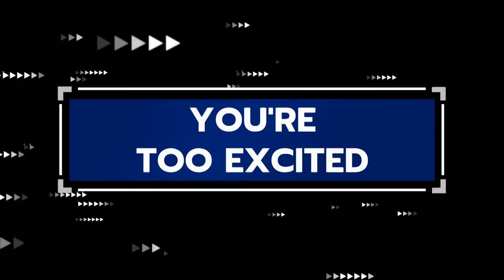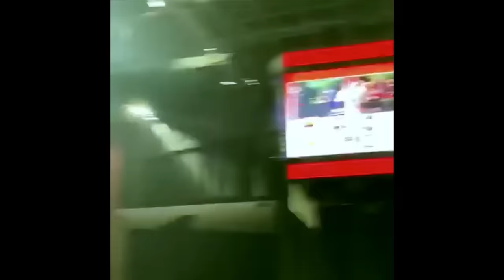Ridiculousnessly Wild Celebrations 🥳🎉 Ridiculousness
The people featured in these clips all have something to celebrate. Do they take the celebrations a little too far? Of course